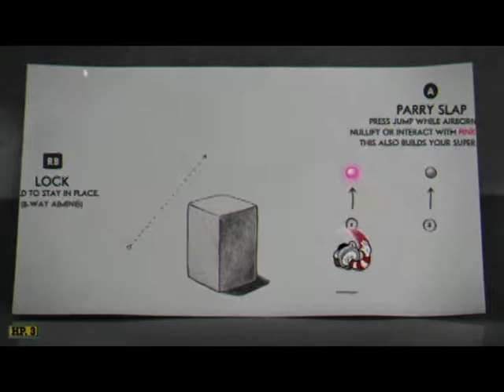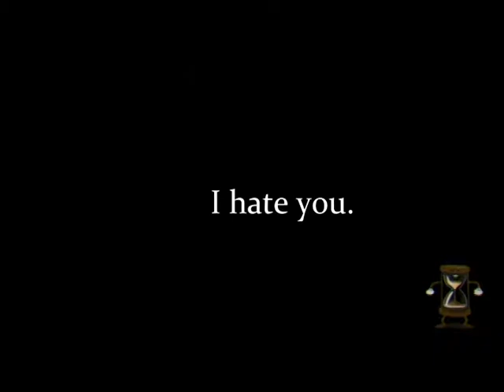Me playing Cuphead P1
My first playthrough of a video game Cupman I think it's called.